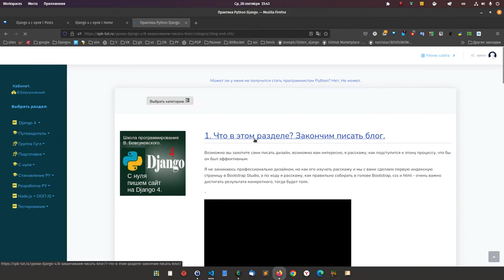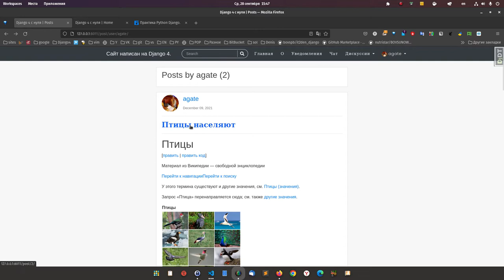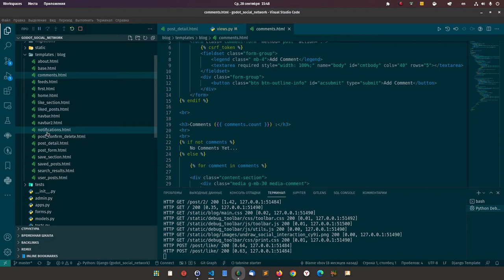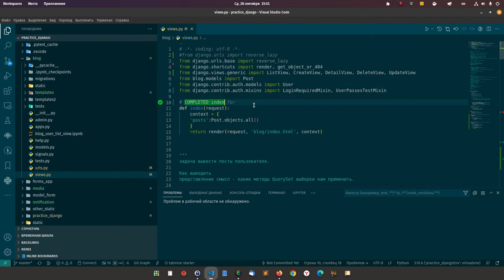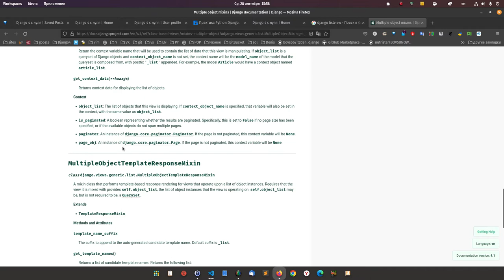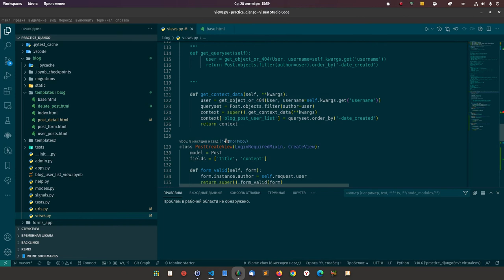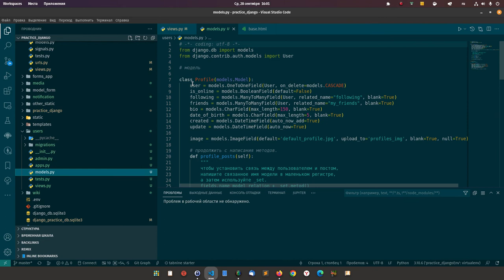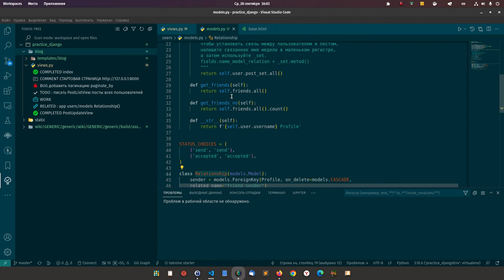66. Django. Оформляем файл blog/views, что бы было удобно, читаемо и понятно что делать будем.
36. Django. Оформляем файл blog/views, что бы было удобно, читаемо и понятно что делать будем.

Когда проект Django большой, как у нас с вами, соответственно сложность возрастает и запутаться никак нельзя.

Наметим функции и классы. которые будем писать.

Подпишем их, что-то только запланировано, где-то есть баг, что-то нужно брать с других приложений.Что бы работа была продуктивной, давайте подпишем все функции и классы осмысленными словами для нас, что бы понимать что с этим делать и легко включаться в работу.

Ссылка на урок в школе:

36. Django. Оформляем файл blog/views, что бы было удобно, читаемо и понятно что делать будем.

Интересен мой подход, получите доступ недорого:

Либо Джанго + Питон + Блокчейн:
Внизу страницы 400 BYN:

Обучение программированию по индивидуальной программе, дорого.

Групповые занятия по программированию, не очень дорого.